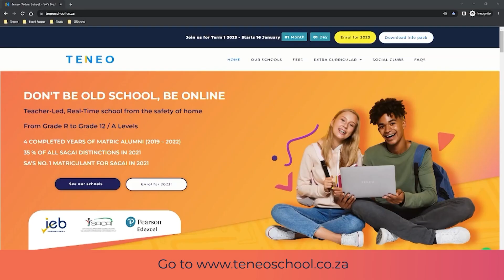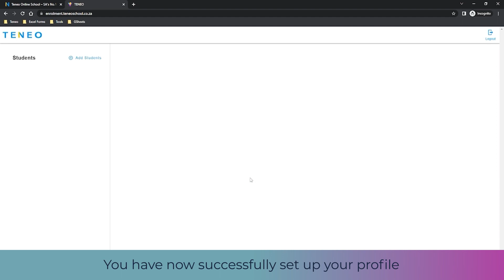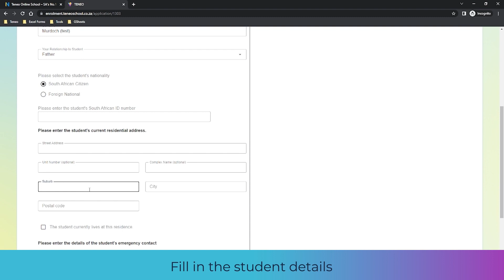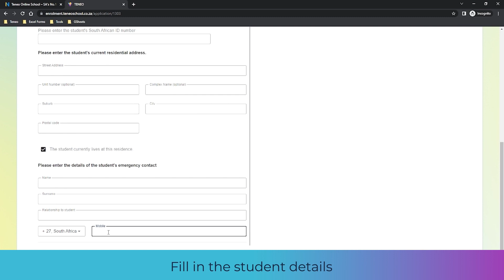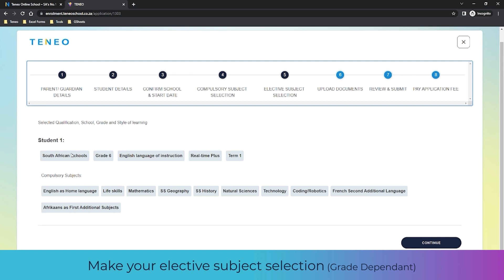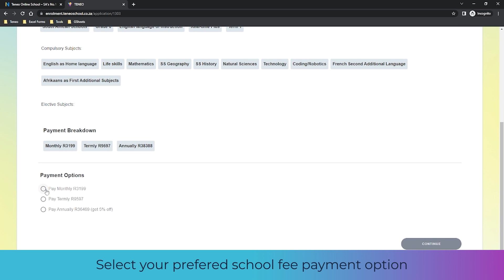HOW TO ENROL YOUR CHILD FOR 2023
This easy-to-follow guide gives you a step-by-step overview on how to complete your child's enrolment into Teneo Online School.